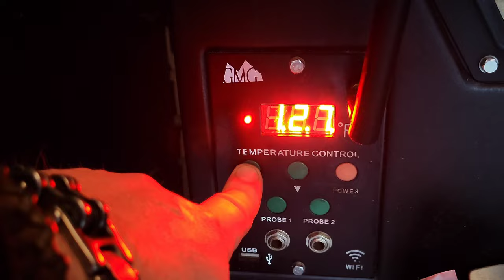Swineapple ofwel gevulde ananas 5 uur gerookt op de bbq!!.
De swine appple ofwel gevulde ananas op de bbq. Na een nachtje in een maple bourbo brine/pekelbad.
en gevuld met een overheerlijk gehakt. hebben we hem 5 uur gerookt in de greenmountaingrill. nadien geserveerd in een bakkje van maidsbrood is dat de perfecte bbq snack.

🍯Grategoods.

❇ Tevens zijn wij ook te vinden op social media zoals facebook instagram of pinterest.

🍯Grategoods.